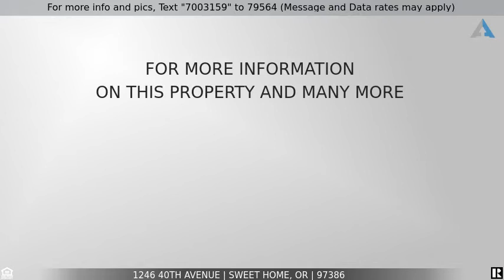Priced at $369,000 - 1246 40th Avenue, Sweet Home, OR 97386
Very clean move in ready single level

Have it all! Very clean move in ready single level, 3 bed 2 bath home in a desirable newer subdivision. Private secluded fenced back yard with covered patio for entertaining/relaxing, backs up to nature, woods, green treed field. Beautiful wood grained laminate throughout. Stainless steel LG kitchen appliances, pantry, and Quartz counters in kitchen and bath. Ceiling fan in living room, kitchen and master. Tastefully landscaped! Space for RV or boat storage. Easy drive to Foster Lake, shopping.